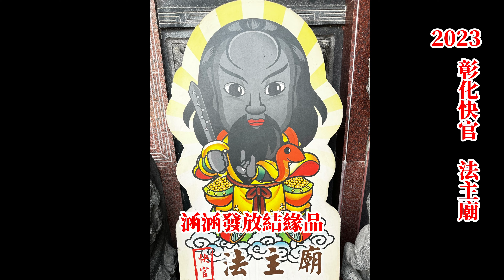2023年4月23日 4K/涵涵發放結緣品